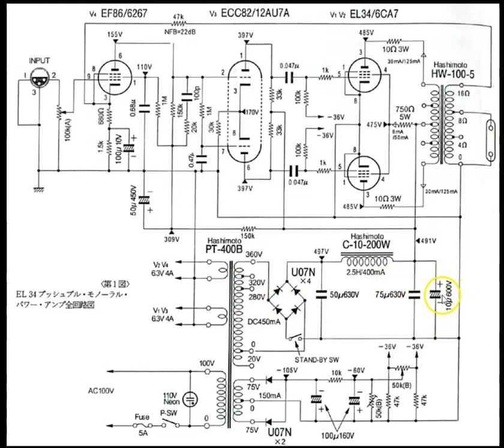AMPLIFICADOR DE TUBOS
EN ESTE VIDEO SE EXPLICA UN AMPLIFICADOR DE TUBOS